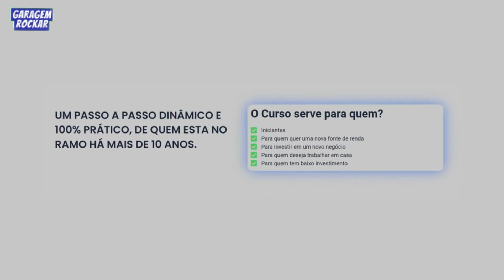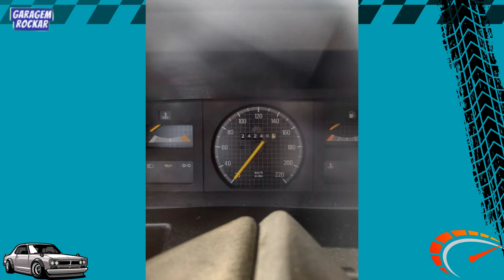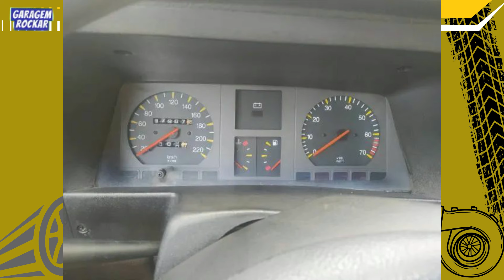CHEVROLET KADETT CARRO BOM e BARATO PRA RODAR a venda [À PARTIR DE 5 MIL] Top Ofertas Rockar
Top ofertas Rockar, Chevrolet Kadett a venda, carro bom e barato pra rodar, à partir de 5 mil reais!

Hoje aqui nas top ofertas do Garagem Rockar, vamos conferir ofertas desse clássico nacional, teremos boas ofertas de Chevrolet Kadett a venda, um carro bom e barato, fácil de manter e bom completo, teremos preços à partir de 5 mil reais!
Se você busca um carro com bom custo benefício pra rodar de boa, o Gm Kadett é um boa opção, teremos várias versões, SLE, Gl, GLS, GS e GSi, com as motorizações 1.8 e 2.0!
Fica atento ao vídeo pra conferir as ofertas de Kadett a venda, pode ser que tenha um aí perto de você!
Fique atento a sua segurança e leve o mecânico pra avaliar o carro pra você, nunca faça pagamento antecipado e faça também uma consulta veicular antes de efetuar a compra.

SOBRE O GARAGEM ROCKAR:
Aqui a resenha é de carro: novo, antigo, usado e por aí vai... Canal feito por um "duro" cidadão brasileiro, dublê de publicitário, entusiasta da aviação e amante dos veículos.